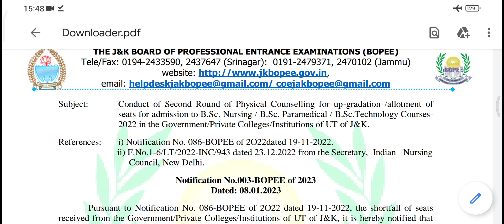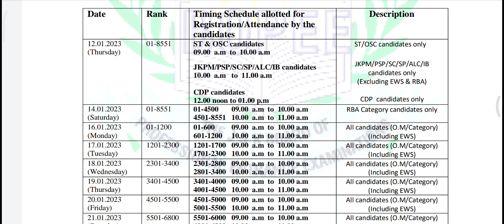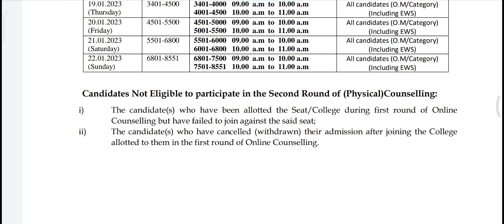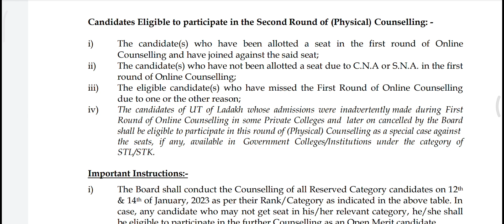JKBOPEE 2022 - 2ND ROUND OF COUNSELLING - NURSING / PARAMEDICAL / TECHNOLOGY COURSES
bsc nursing
bsc mlt
bsc ott
bsc renal dialysis
bsc radiology
bsc radiotherpy
bsc radiography
bsc neuro science technology
bsc mt